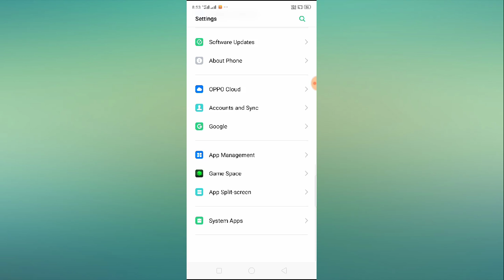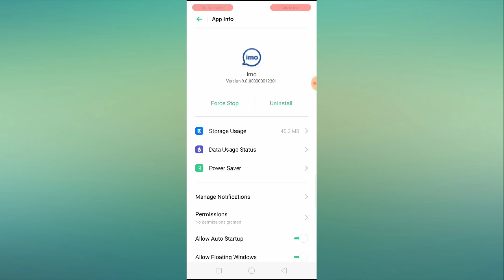Fix Imo Not Working Problem || Imo Not Opening